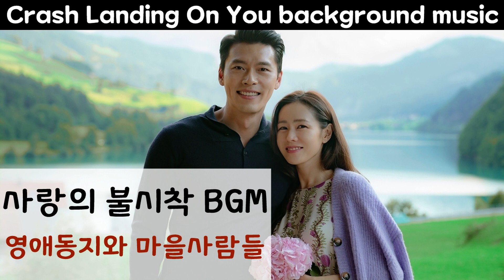사랑의 불시착 BGM(브금) - 영애동지와 마을사람들｜Crash Landing On You background music, Various Artist ost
Composed & Arranged by 남혜승, 박상희